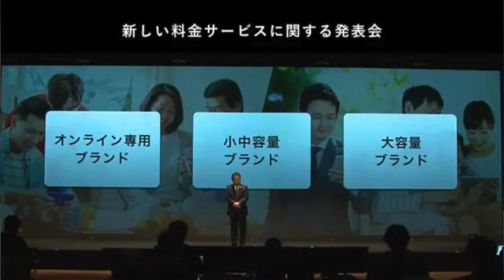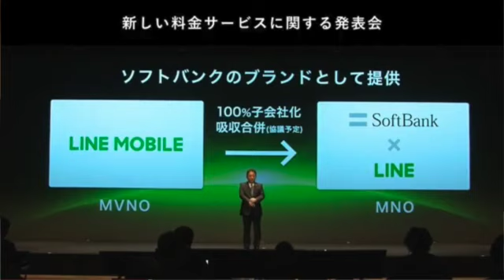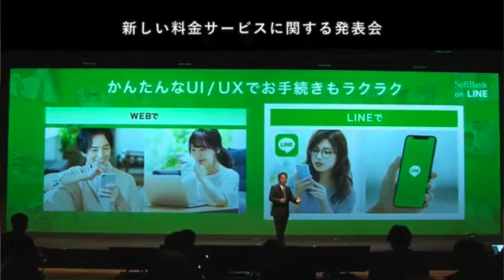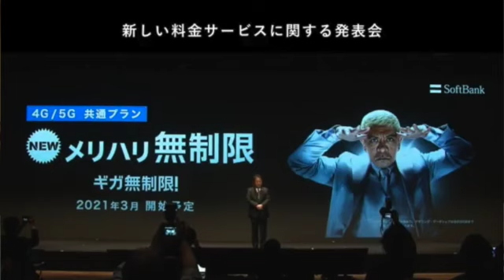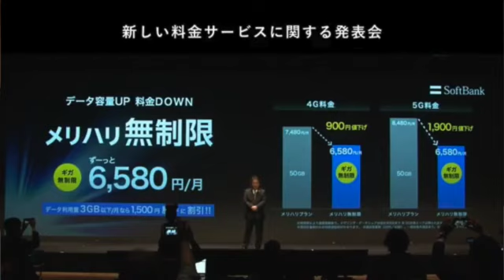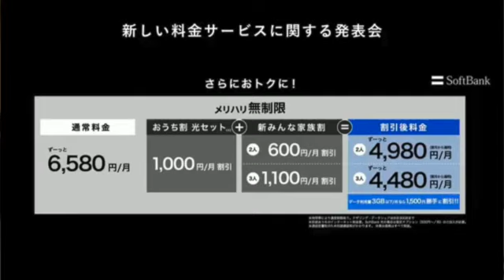SoftBank新プラン発表！ahamo対抗！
ahamoに対抗するべく出した新プランはどうだったのか、、、？
今回出た3つの新プランについて説明します！

キャッシュレスやポイ活、お得情報、便利家電に詳しい(と思っている)スマートな夫婦です👫
皆さんに知って欲しいことをどしどし配信していきます〜📡

妻: はまゆっこ→便利家電を使わないと家事ができない体になってしまった怠け者です。
夫: ひでゆき→よくケチと言われますが、そこまでケチでもありません。キャッシュレスやポイ活、投資が好きです。